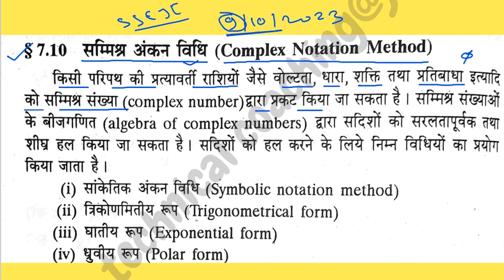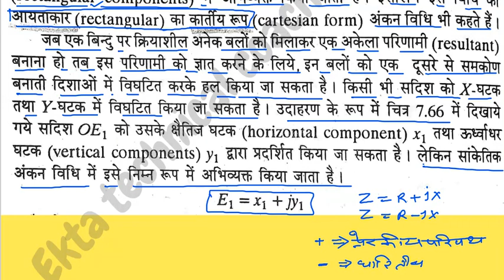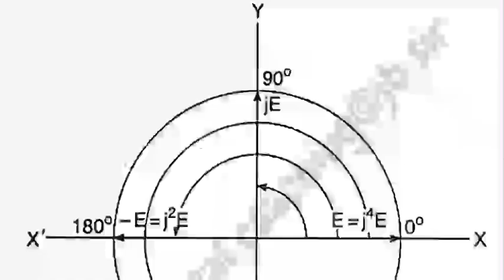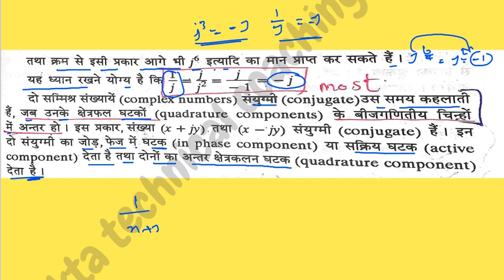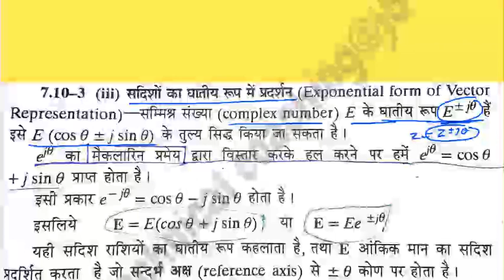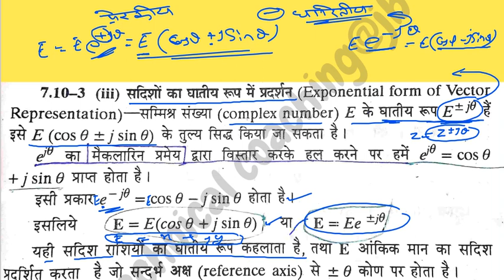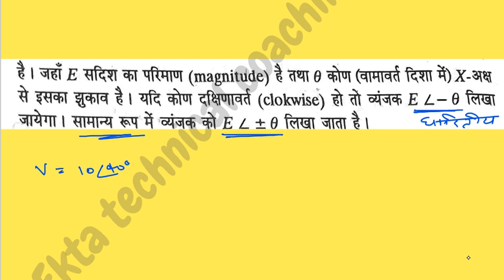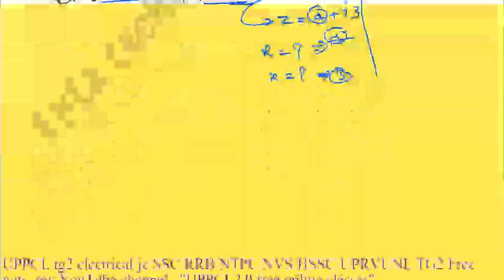SSC JE CBT-1 9/10/2023 में आए हुए प्रश्न // AC CIRCUIT सम्मिश्र अंकन विधि//UPPCL TG2 पेपर कब होगा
SSC JE CBT-1 9/10/2023  में आए हुए प्रश्न // AC CIRCUIT सम्मिश्र अंकन (complex number method )विधि//UPPCL TG2  पेपर कब होगा
SSC JE CBT-1 9/10/2023  में आए हुए प्रश्न
uppcl tg 2 पेपर कब होगा
uppcl tg 2 का पेपर कब तक होगा
uppcl tg 2  पेपर का डेट आयोग  कब तक देगा
SSC je 2023 electrical classes | most expected question for CBT - 1 | UPPCL tg2 2023 electrical
प्रत्यावर्ती धारा परिपथ
SSC je 2023 electrical मैराथन
SSC je 2023 electrical theory revision
UPPCL tg2 2023 MCQ revision
UPPCL tg2 2023 theory revision
UPPCL je 2024 electrical special class
UPPCL tg2 2023 electrical मैराथन
uppcl tg2 exam date/SSC je theory/Metro rail/electrical engineering theory

uppcl tg2 besic electrical/UPPCL TG2 electrical theory class
electrical engineering basic
UPPCL tg2 new syllabus
Electrical engineering theory
basic electrical engineering(BEE)2nd semester on shot महा मैराथन/class je

ELECTRICIAN THEORY ITI 1nd year

ELECTRICIAN THEORY ITI 2nd year

basic electrical engineering महा मैराथन/part-2 besic electrical engineering lectures/study power point

ac motor | sag formula
Kaplan turbine
dc motor
dc compound motor
dc generetor
fransis turbine
hydro power plant
Tharmal power plant
neuclier power plant
uppcl tg2 old paper
hindi paryayvachi video
UPPCL free online Classes,

UPRVUNL JE Previous Year Paper PDF,
UPPCL JE Previous Year Paper 2023

online clasthe electrical pdf, prectice sets,
free nots,

Sabse pahle update new
Current affairs today...

Current affairs free book 2023.

प्रतियोगिता दर्पण.

Mjt education

GK by krati ma'am

Bharatiya sambidhan
Indian constitution

Ssc GK

Rrb GK

RAILWAY GK
Hindi GK
New Hindi GK
Bharat ka itihas
Indian history
Kala exam sanshktai
Indian polity
Bharat ka bhoogol
India maping GK
World GK
World mapping
PET GK current affairs august
Up police GK up police Hindi
Upp 2023 Reasoning class
UPPCL tg2 2023 English
Uppcl TG2 2023 online class
Free pdf
Free monthly current affairs

Ekta technical classes

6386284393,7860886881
 बेसिक इलेक्ट्रिकल UPPCL TG2
 Complete electrician theory by Raman Sir | Vikrant batch |
Electrician theory - MCQs series | Er. Mahendra pindel Sir | UPPCL TG2 2023
Uppcl TG2 exam date || uppcl TG2 exam kab Hoga || Uppcl tg2 new vecancy 2024
Uppcl TG2 letest news | UPPCL vs uprvunl
Big update स्टूडेंट के लिए बड़ी सूचना

प्रतिरोधी सर्किट /SSC je 2023 electrical/UPPCL tg2 2023 exam date/RRB group D notification2024
UPPCL tg2 891 post exam date ?
Pankaj education electrical engineering
Raman Sir classes - EAD GROUP
srkt Mahesh Yadav official
koutilya classes electrical special
UPPLC TG2 PAPRE DATE KAB AAYEGA
CABLE MCQ WITH FULL DETAILS
SSC JE 2023 EXAM SPECIAL
UPPCL TG2 EXAM KAB HOGA
ELECTRICAL CABLE
UPPCL TG2 PAPER CUT OFF 2022
PAPER CUT OFF 2022
RRB CBT -1 PAPER CUT OFF 2022
UPPCL JE OLD PAPER CUT OFF
SSC je 2023 electrical classes | most expected question forSSC JE  CBT - 1 | UPPCL tg2 2023 electrical
प्रत्यावर्ती धारा परिपथ

thanks